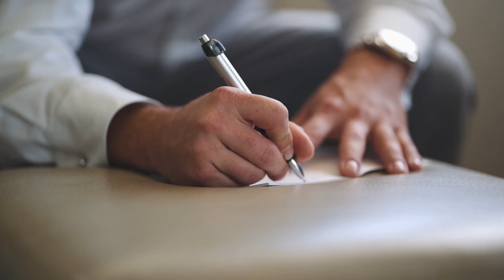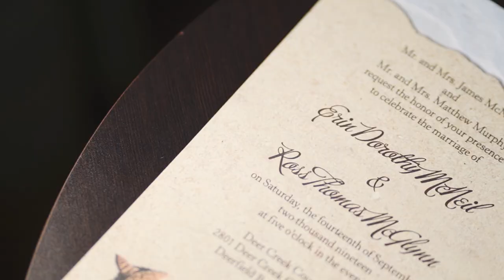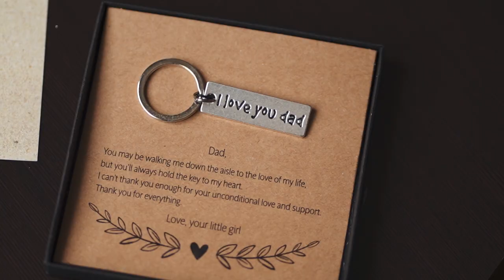OUR WEDDING FEATURE | Erin + Ross | 9.14.19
This amazing wedding was hosted at Deer Creek Country Club in Deerfield Beach Florida